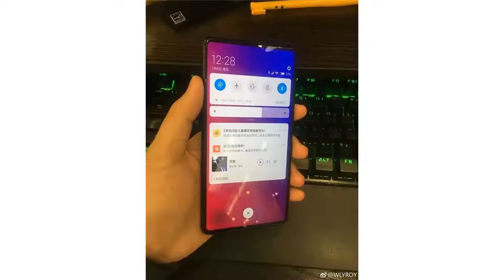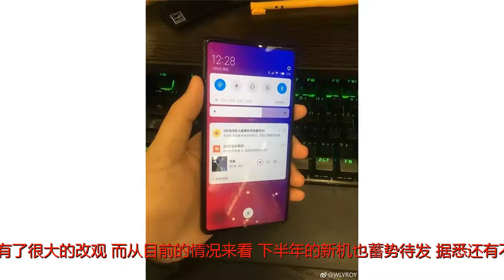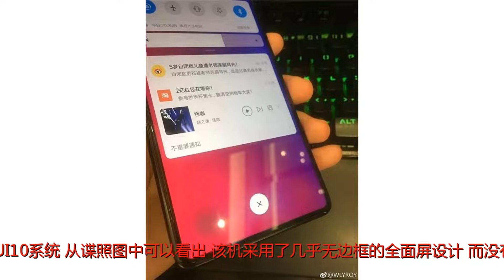小米MIX 3亮屏谍照流出：史上最窄下巴+升降式摄像头？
谢谢！小米MIX 3亮屏谍照流出：史上最窄下巴+升降式摄像头？